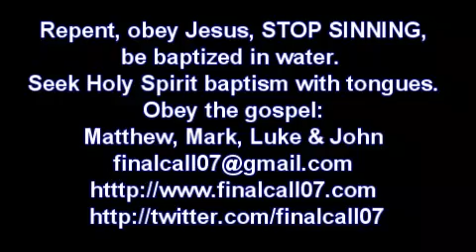There is no easy way into heaven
There is no easy way to get into heaven. It is easy to become a member of a church, especially if you have money, but to get into the kingdom of God will cost you. It might cost you your life.
If you want to have eternal life you have to follow Jesus Christ. Jesus said:"Whoever wishes to come after Me must deny himself, pick up his cross and follow Me every day."  If you want eternal life you have to present yourself as a living sacrifice to Jesus Christ. You have to accept Him as your Lord and Master and serve Him. You have to live in holiness and in righteousness. You have to seek His guidance and His approval. You have to turn away from sin, be baptized in water, seek Jesus with all your heart and He will come and live in you.
God is SPIRIT and He dwells IN those who seek him and who OBEY Him. If Jesus is not in you then satan is in you. If Jesus Christ is not in you, you do not belong to Him, If you do not obey Him and if you do not  live your life to please Jesus, you have no hope of salvation. I
t is not easy to follow Jesus Christ. This world hates Him. When Jesus walked this earth in the flesh as a man, He was rejected, persecuted, hated, killed by the so called believers, the hypocrites. If you follow Jesus Christ the church, the hypocrites, the religious people, will hate you because they themselves do not know Jesus Christ.
The kingdom of God is not about attending church. It is not about studying the Bible or having fellowship with Christians, it is about living in daily fellowship with Jesus Christ, Him living inside of you and you living your life to please Him.
If the world does not see Jesus Christ in you and in me then He is not in us and we do not belong to Him, but if Jesus is in us we will be hated and persecuted in this world. We will not fit in. It is not easy to enter the kingdom of heaven. Very few will do it. Very few will follow Jesus Christ. Very few will live in that close relationship with Him.
There are very few professing Christians who know Jesus Christ. They never met Him. Many believe that they have salvation. Many believe that they are saved, but they don't know Jesus Christ, and He will say to them on the day that they die:"Go away. I never knew you, you workers of iniquity."
Have you found Jesus Christ? Have you repented, turned away from sin, accepted Him as the Master of your life? Have you been baptized in water for the washing off of your sin and have you received the baptism in the Holy Spirit, Christ living in you? Do you live your life to please Him and do you follow and obey Him every day? Are you following the narrow way? Is Jesus Christ your life?
There is only one way to enter into the kingdom of heaven and to have eternal life and that WAY is Jesus Christ. Do you know Him and are you following Him?